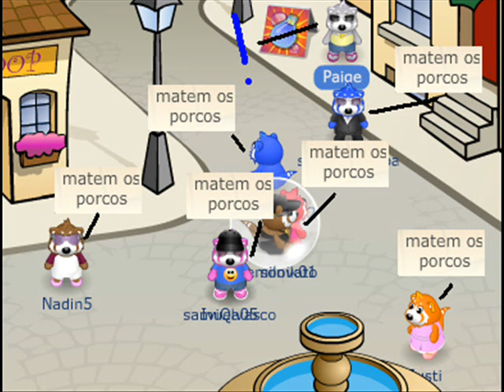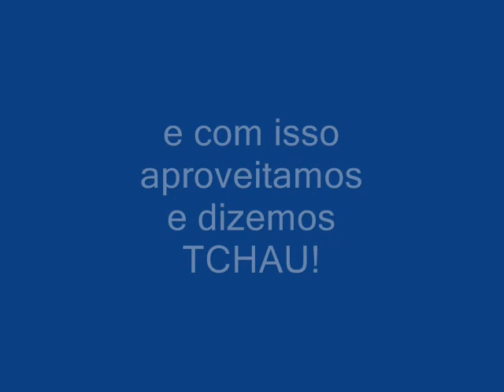Tv pan 4 - gripe suina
especial gripe suina